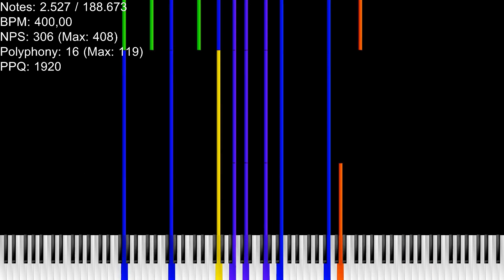Black Midi 55 Quintillion Notes In 30 Seconds Audio 188K Notes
Original Made by:POPORAAKI
Soundfont:LSPModel CFIII Maestro C.G. [Remastered] BM by Lyzen's Piano